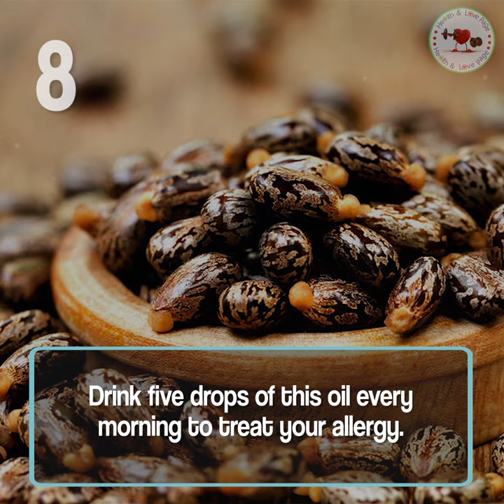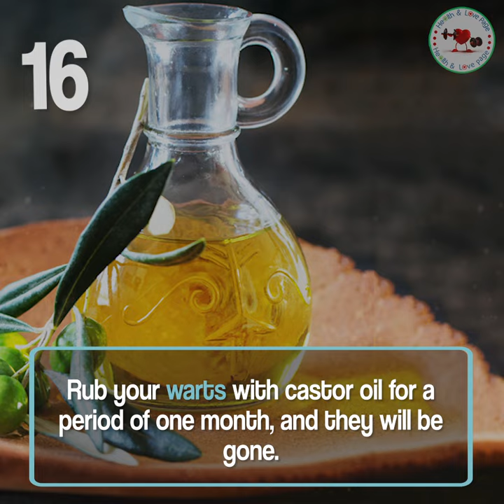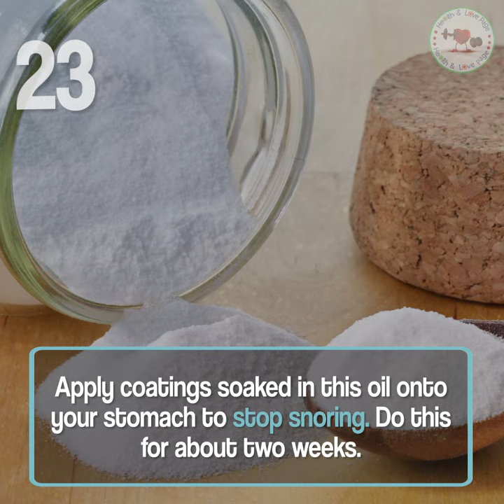Castor Oil and Baking Soda Can Treat More Than 24 Health Problems